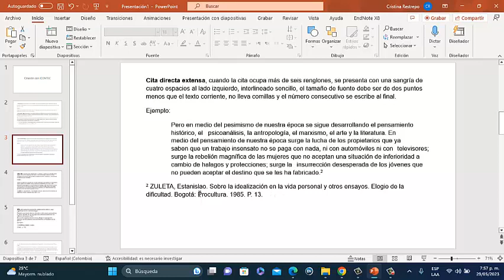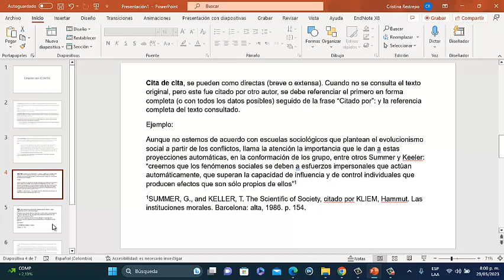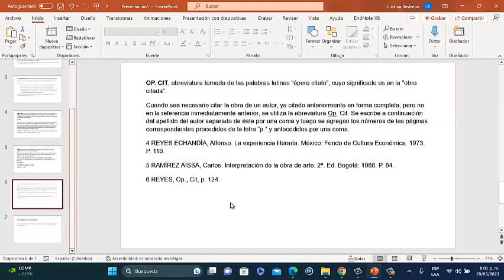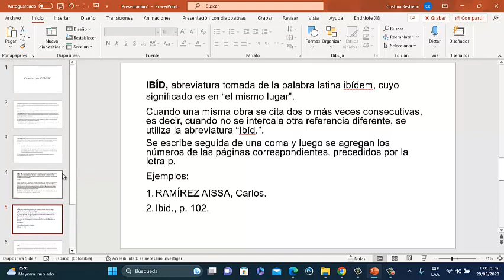Cómo usar las citas directas e indirectas con normas ICOTNEC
Se explica cómo usar las citas directas, citas indirectas y abreviaturas de las normas ICONTEC.